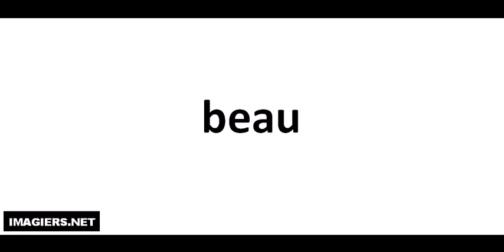Jak wymówić beau